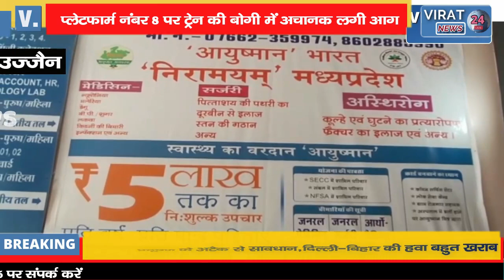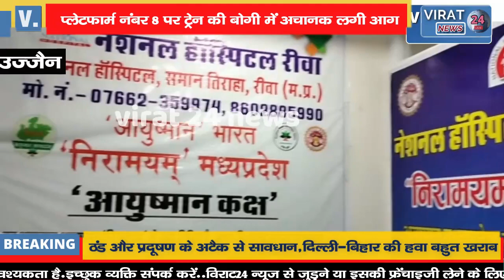स्टेशन पर मचा हड़कंप आग ने ले लिया भीषण रूप !